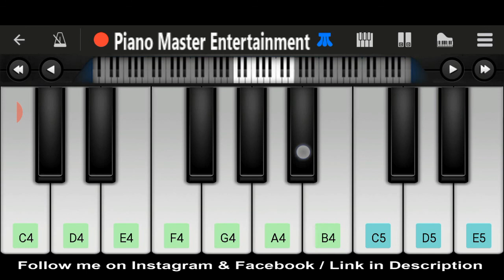Naina Song (Dangal) | Easy & Slow Piano | Piano Master Entertainment | Mobile Perfect Piano Tutorial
Naina song and dangal movie easy & slow piano tutorial by Piano Master Entertainment.

This video is played on Perfect Piano App.This is a Best Piano app For Android.So many pligin are include in this app.example-Electric Piano,Digital Piano,Grand Piano,Bright piano,Viol in,Cello,Flute,Guitar,Musicbox,Xylophone,and many more.
This is a fantastic Android Application For Piano Player.

You can Get Everyday a new Mobile Piano hindi
song,Latest Piano Hindi Songs,Piano Master Entertainment
Classics,Online Piano And Many More types of

Piano by Raval Jeet...

Lyrics :

Jhootha jag rain basera
Saancha dard mera
Mrig-trishna sa moh piya
Naata mera tera

Naina.. jo saanjhe khwab dekhte the
Naina.. bichad ke aaj ro diye hain yun
Naina.. jo milke raat jaagte the
Naina.. sehar mein palken meechte hain yun

Juda huye kadam
Jinhone li thi ye kasam
Milke chalenge hardum
Ab baant'te hain ye gham
Bheege naina.. jo khidkhiyon se jhankte the
Naina.. ghutan mein band ho gaye hai yun

Saans hairaan hai
Mann pareshaan hai
Ho rahi si kyun ruaansa ye meri jaan hai

Kyun nirasha se hai
Aas haari huyi
Kyun sawaalon ka utha sa
Dil mein toofaan hai

Naina.. thhe aasmaan ke sitaare
Naina.. grahan mein aaj toot'te hain yun
Naina.. kabhi jo dhoop senkte thhe
Naina.. thehar ke chhaaon dhoondhte hain yun

Juda huye kadam
Milke chalenge hardum
Bheege naina.. jo sanjhe khwab dekhte the
Naina.. bichhad ke aaj ro diye hain yun